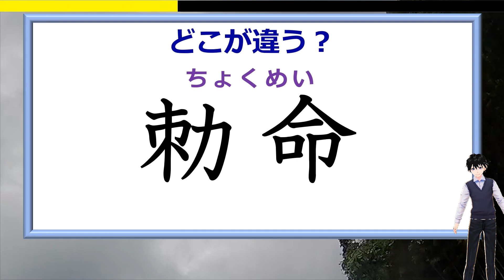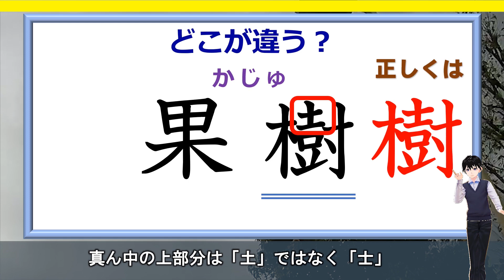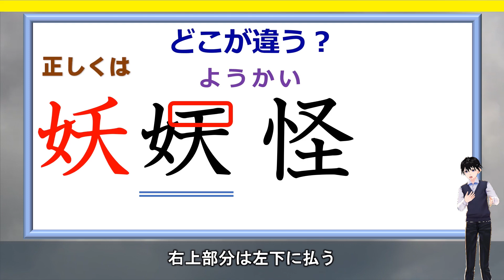【どこが違う？】書き間違えられがちな常用漢字の校正問題！13問！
二字熟語の中の誤字を探す問題です。
他の漢字と書き違えているものもあれば、あるパーツが違うことで実在しない字になっているものもあります。

近年は多少の違いは許容されつつありますが、本題では本来の正しい漢字、つまり教科書体で表示されるものを基としています。

背景動画素材：オリジナル

【WEBサイト】
ネタファクト

ワールドファンシー